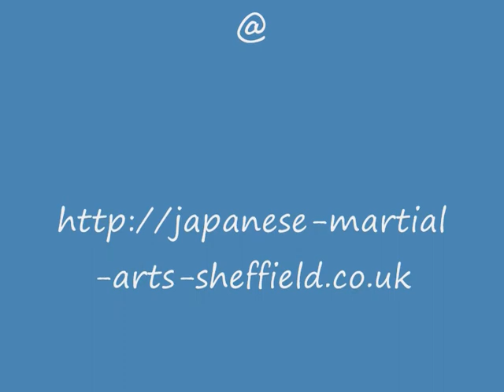Bujutsu Kids 3 @ The Tengu Bujutsu Dojo Sheffield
More from Tengu Bujutsu Dojo Sheffield were they do Combined Japanese Martial Arts, clip showing Kids sparring.